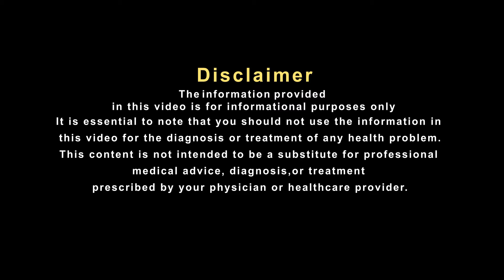इसमें ऐसी ताकत है की 40 के बाद भी जवान रखेगी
अधिकतर लोग काले गोंद का सेवन करते हैं। लेकिन कई लोग काले गोंद के बारे में जानते भी नहीं है। दरअसल, कुछ पेड़ों के तनों से नैचुरल रूप से रस निकलता है। यह रस चिपचिपा होता है, फिर जब यह रस निकलता है तो सूख जाता है। इस सूखे और जमे हुए रस को ही गोंद कहा जाता है। जिस भी पेड़ से गोंद निकलता है, उसके औषधीय गुण इस गोंद में भी पाए जाते हैं। तो चलिए विस्तार से जानते हैं काला गोंद खाने से कौन-कौन से लाभ मिल सकते हैं।